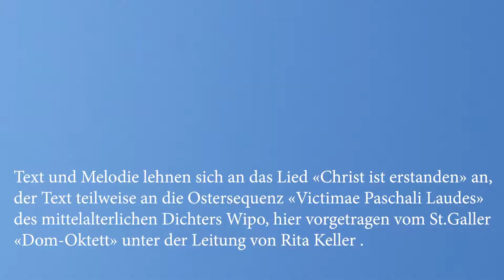klanghalt 22: Christ lag in Todesbanden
In St.Gallen werden zum Reformationsjubiläum sämtliche Lutherchoräle von verschiedenen Formationen im Kreuzgang des Katharinenklosters aufgeführt. Am 7.4.2018 sangen das Dom-Oktett mit den Choralscholen der DomMusik unter der Leitung von Rita Keller «Christ lag in Todesbanden», ein Osterlied von Martin Luther aus dem Jahr 1524, Satz von J.S. Bach. Der Text lehnt sich teilweise an die Ostersequenz «Victimae Paschali Laudes» des mittelalterlichen Dichters Wipo an, die hier zuerst zu hören ist. Der Textbeitrag von Silja Walter trägt die Schauspielerin Nathalie Hubler vor.

Das evangelisch-reformierte Forum St.Gallen organisiert kirchliche Veranstaltungen und dokumentiert auf diesem YouTube-Kanal das aktuelle kirchliche Leben der reformierten Stadt St.Gallen wie auch der Kantonalkirche. Das Evangelisch-reformierte Forum, 1919 gegründet als protestantisch-kirchliche Vereinigung, ist als Verein organisiert, der Vereinsvorstand wie auch das Präsidium arbeitet ehrenamtlich. Für den weiteren Ausbau der Tätigkeiten freut sich der Vorstand über jede Spende: Konto 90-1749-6,